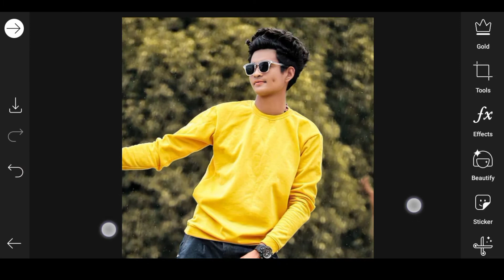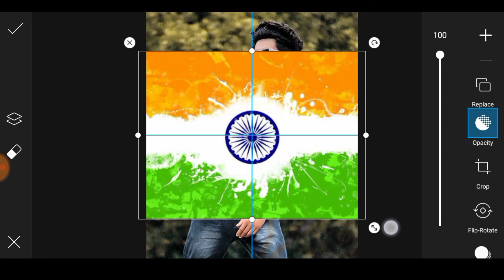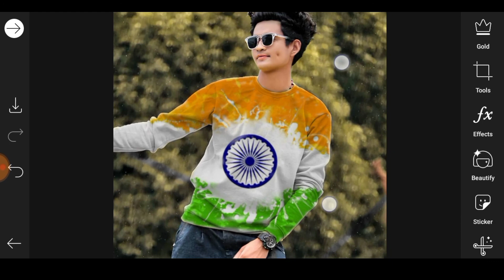PicsArt - Make Flag On Tshirt Change || 15 August photo Editing || Independence day photo editing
PNG Link 👉

Lightroom Color photo editing
New Snapseed Background Editing Trick | Snapseed Photo Editing | CB Photo Editing